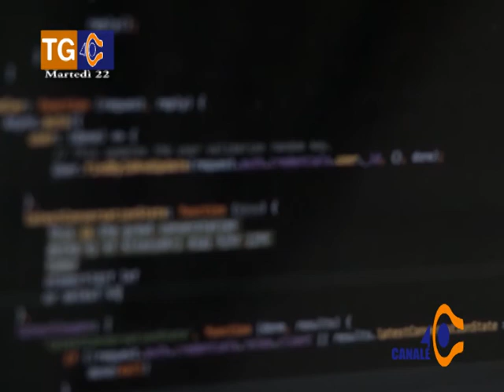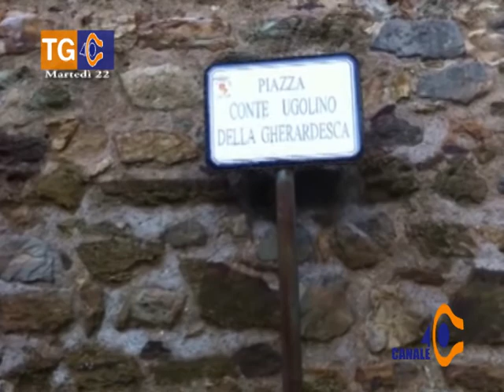TG 40 martedì 22 agosto 2017